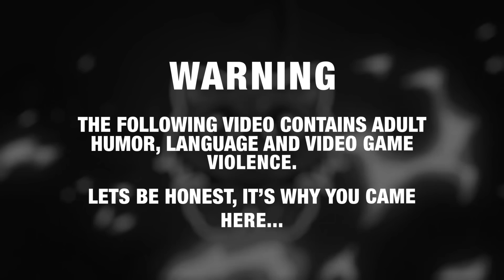GTA 5 Roleplay - ARP - #918 - The Devil's Demand.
Orson Crowe returns, and he's got a deal that will force even Komorova's hand...What's he after this time?